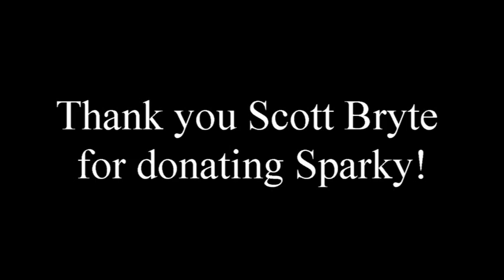A Brief Interview with Frankenstein aka Sparky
Annie Roberts interviews Frankenstein actually named Sparky, a new acquisition to the Vent Haven Museum, about what he anticipates it will be like when 600 ventriloquists are at the museum during the convention.